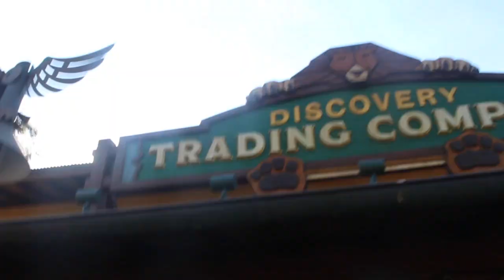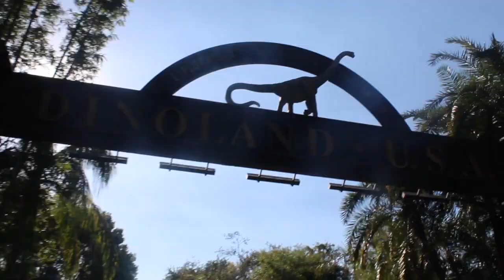A Day At Animal Kingdom At Walt Disney World 2018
My family and I travelled to Walt Disney World and this video is our fourth day at Animal Kingdom. Enjoy:)